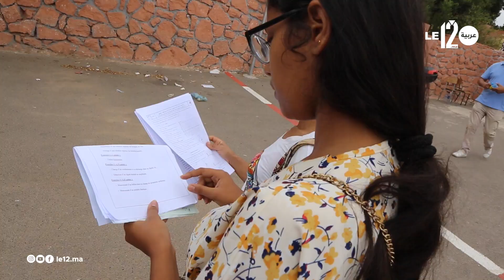أكادير.. انطلاق الدورة الاستدراكية. وهذه رسالة المدير الإقليمي للمترشحين الأحرار